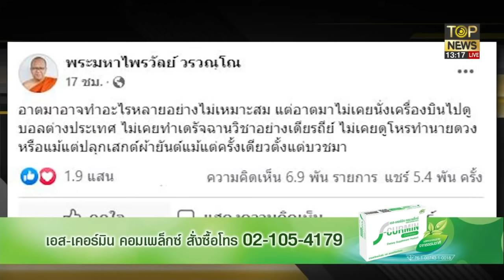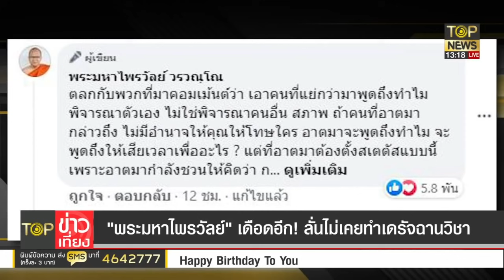จี้สำนึก2มหาห่มเหลืองหากินซัด"นัทนิสามณี"แต่งฮาโลวีนล้อเลียนพระพุทธเจ้า | TOP ข่าวเที่ยง | TOP NEWS